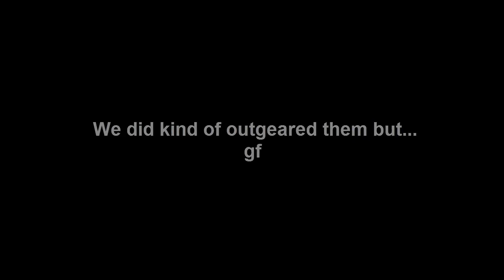MineZ || Quick 3v3 w/ LilPJz and Coidwater